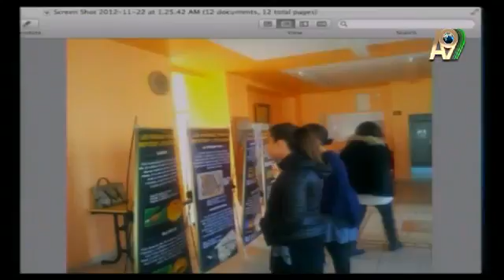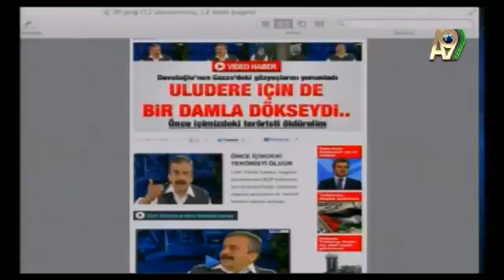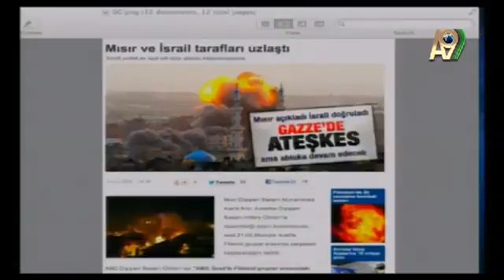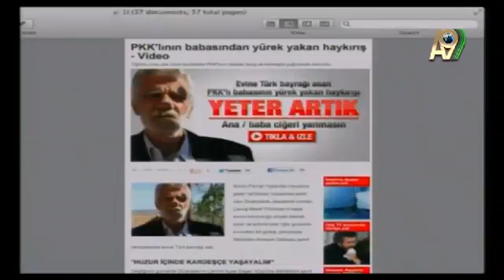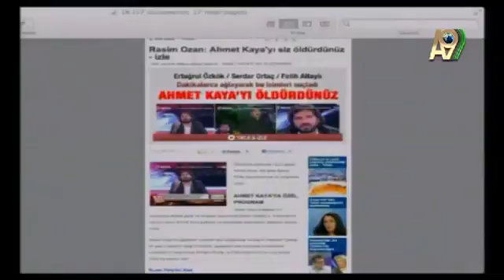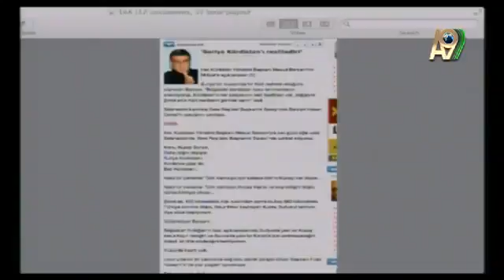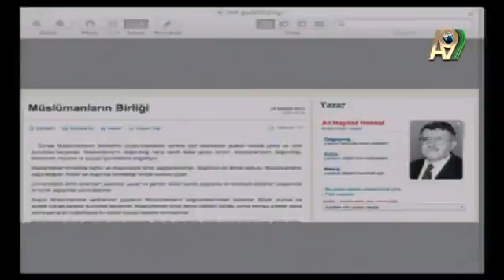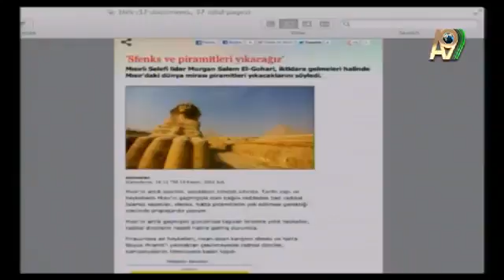Adnan Oktar'ın Sohbet Programı 22 Kasım 2012